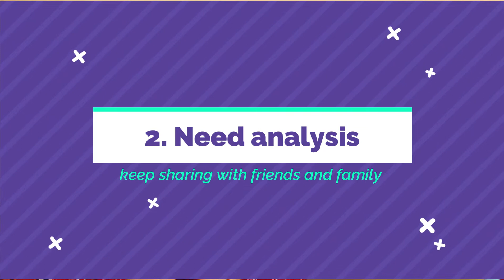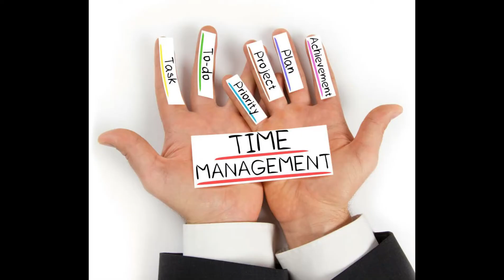HOW to Prepare for MATHS OLYMPIAD | 9 Strategy and Planning tips | TIPS for SCORING MORE in EXAMS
Hello All,

This video is all about strategy and planning to score better in MATHS OLYMPIADS. HOW to Prepare for MATHS OLYMPIAD is a hot question among parent community and this video will help you for sure.
also this video gives you TIPS for SCORING MORE in EXAMS.

It will help you to build the LEARNING GAP OF YOUR CHILD strategically.

Please share it with more parents to help them.

Take care everyone.  Stay safe and maintain good practises.

Connect to US:
PLEASE CONNECT ON INSTAGRAM FOR MORE USEFUL CONTENT